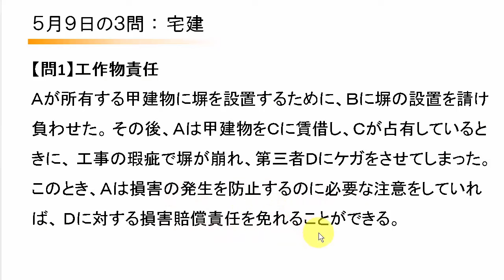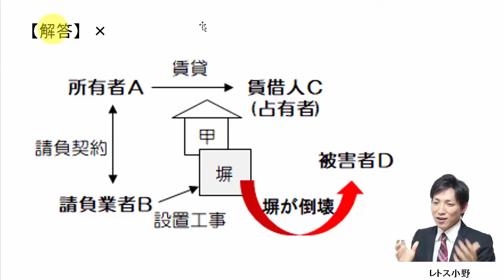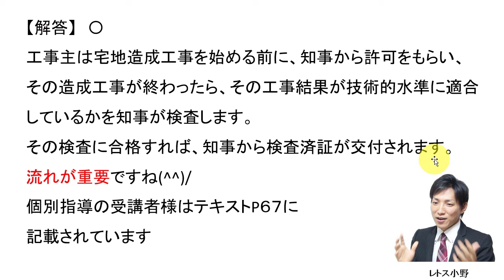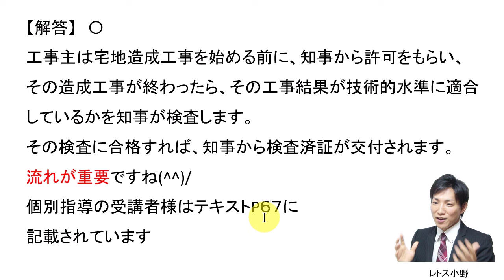【宅建過去問】5月9日の３問【レトス小野】宅建過去問解説